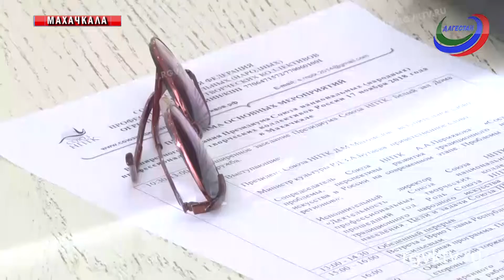В Доме Дружбы прошло заседание Президиума творческих коллективов России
Проблемы и перспективы развития традиционного народного искусства в России на современном этапе. Эти и другие  вопросы обсуждали в Махачкале в Доме Дружбы,  на заседании Президиума творческих коллективов России.  Организация  действует на территории страны  5 лет, и насчитывает она  около 3 тысяч артистов, музыкантов и вокалистов.